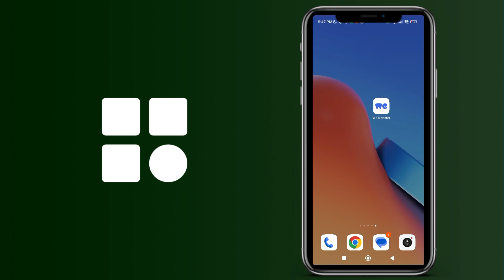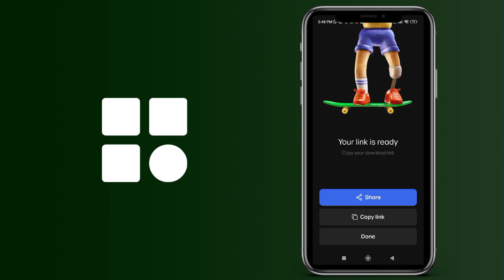Cómo enviar archivos grandes con WeTransfer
Cómo enviar archivos grandes con WeTransfer desde tu móvil